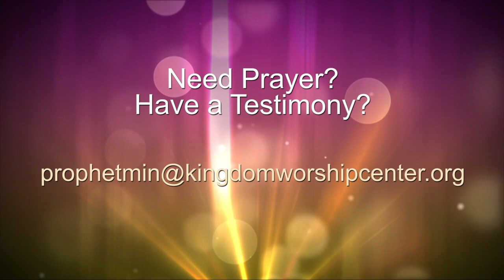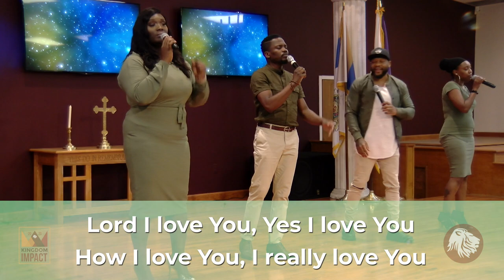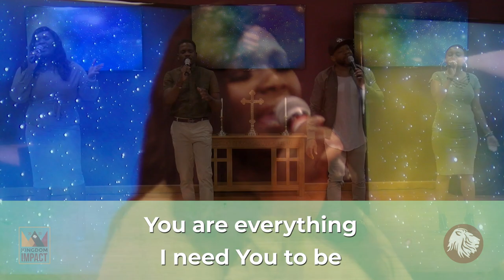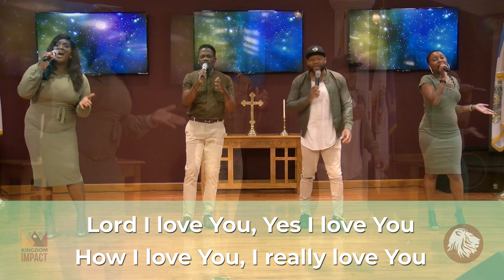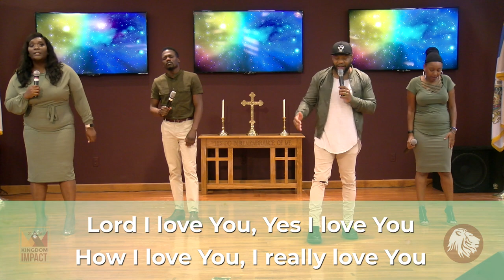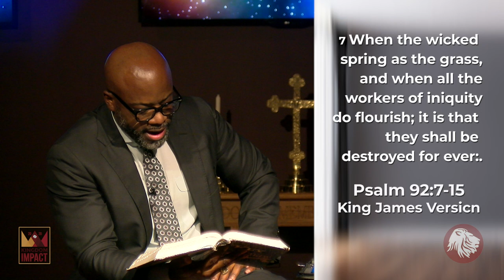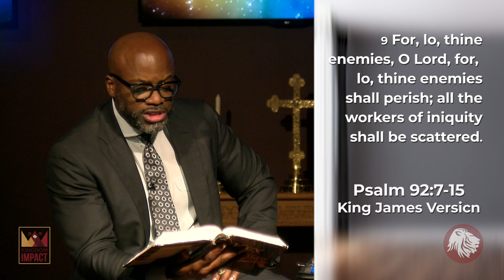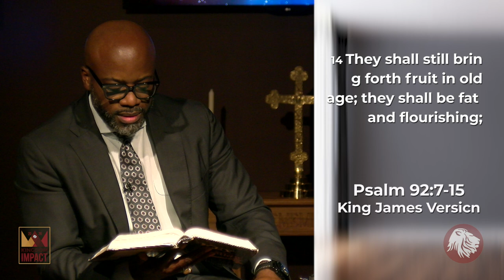September 13, 2020 | Sunday Morning Worship | Bishop Gregory Dennis | Make Room